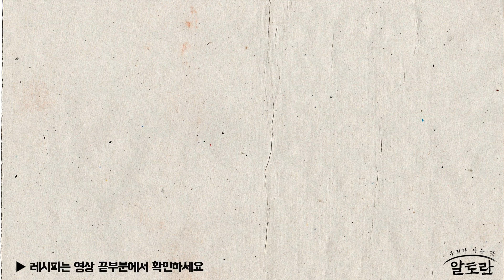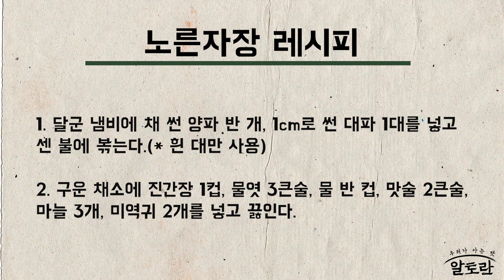노른자장 (신효섭 레시피) MBN 210606 방송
알토란 338회 신효섭 레시피 MBN 210606 방송

[노른자장 재료] (계량스푼 기준)
* 기본 재료
생 노른자 8개, 다진 청양고추 1큰술, 다진 홍고추 1큰술, 송송 썬 쪽파 2큰술

* 양념장 재료
양파 반 개, 대파 1대, 진간장 1컵, 물엿 3큰술, 물 반 컵, 맛술 2큰술, 마늘 3개, 미역귀 2개

[노른자장 만들기]
1.달군 냄비에 채 썬 양파 반 개, 1cm로 썬 대파 1대를 넣고 센 불에 볶는다. (* 흰 대만 사용)

2. 구운 채소에 진간장 1컵, 물엿 3큰술, 물 반 컵, 맛술 2큰술, 마늘 3개, 미역귀 2개를 넣고 끓인다.

3. 양념장이 끓으면 중불로 줄여 10분간 끓인 후 체에 걸러 차게 식힌다.
(* 양념장은 따로 밀폐 용기에 보관해 먹기 전 노른자에 넣기)

4. 생노른자 8개에 차게 식힌 양념장을 붓고 다진 청양고추 1큰술, 다진 홍고추 1큰술, 송송 썬 쪽파 2큰술을 넣는다.